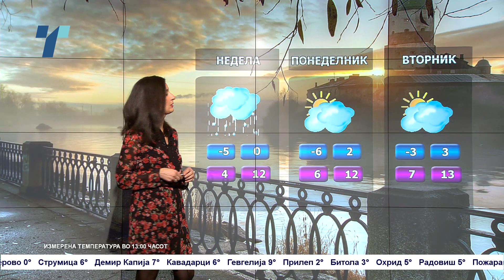Сончево со мала до умерена локална облачност – Временска прогноза за 9.12.2023